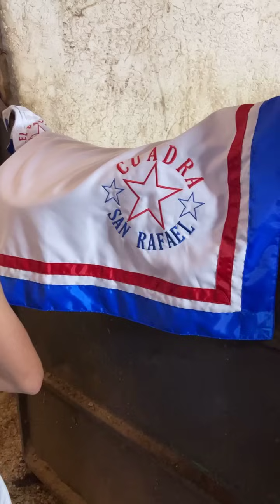El Payaso vs El Queso